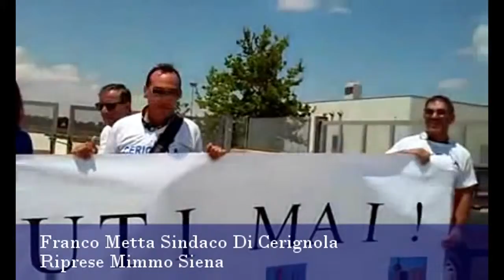Speciale News-Tg Ore 19.00-Con Mimmo Siena 18.6.2015